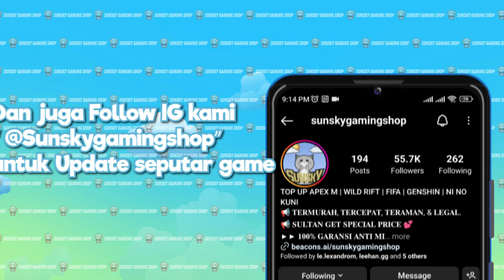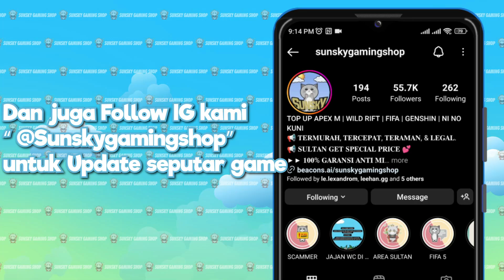REVIEW SON GOKU MOBA ANIME, TERIAK KAME KAME HA NAMBAH DAMAGE! - JUMP ASSEMBLE